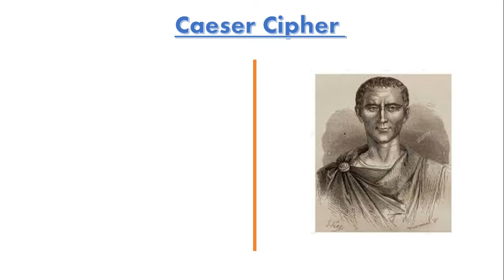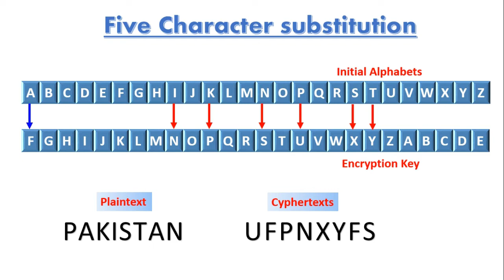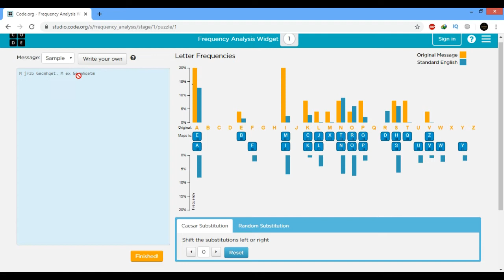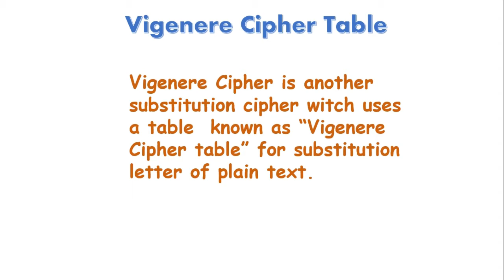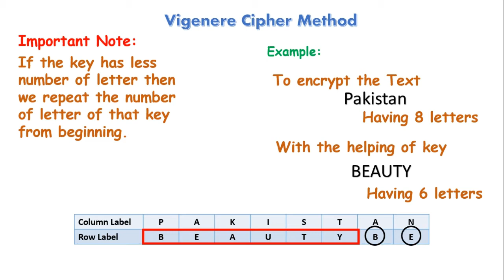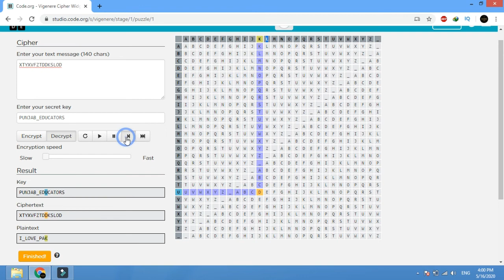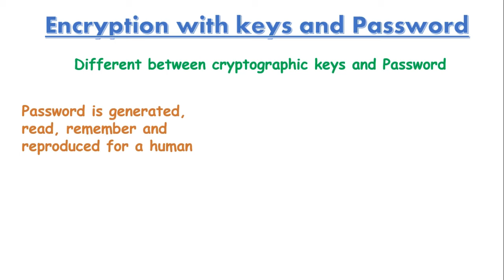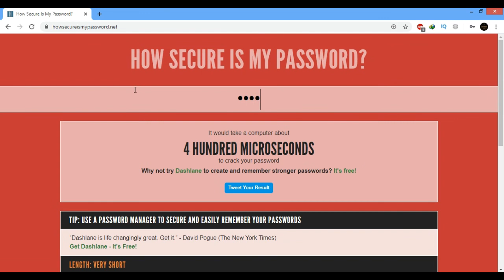9th Class Computer science New Book 2020 | Ch 04 Lec 04 | Ciphers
In this video lecture of class 9th computer science new book (new syllabus 2020-21) chapter 04 Data Encryption , Topics that are discussed are given below.
What is importance of Ciphers?
What is cipher?
What is three character substitution cipher?
What is five character substitution cipher?
Uses of Frequency Analysis.
What Vigenere Cipher Method?
What is Cipher Key ?
Drawbacks of Ciphers?
Encryption with keys and passwords.
Characteristics of Good Password.
How secure is my password?